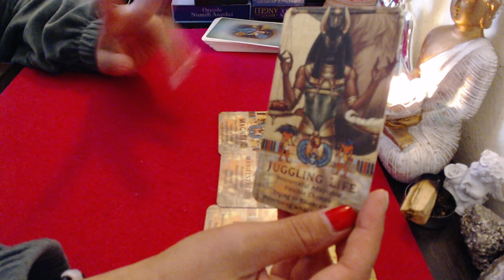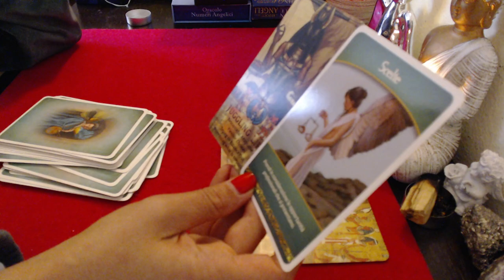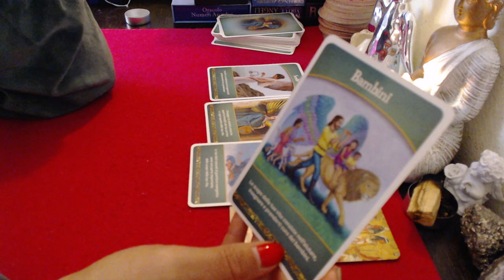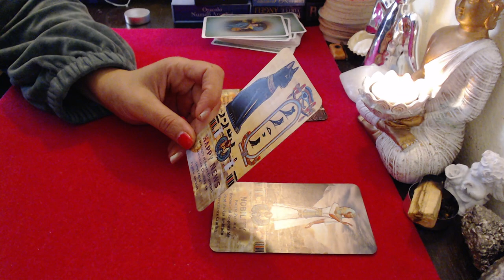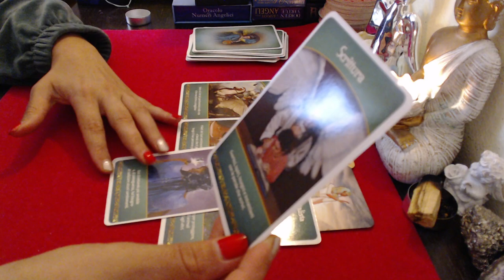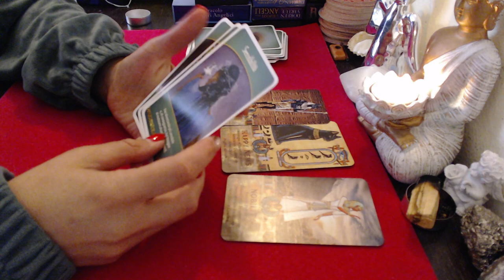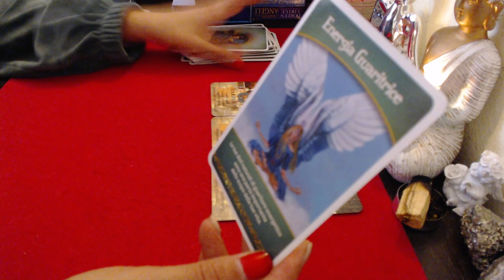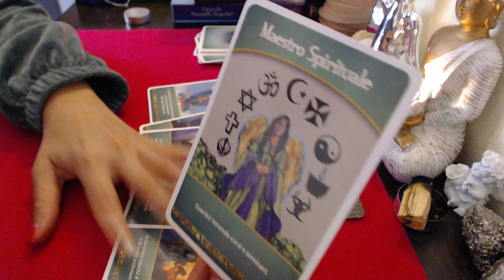TAROT...HOROSCOPUL ZODIILOR DE FOC BERBEC LEU SAGETATOR 14 SEPTEMBRIE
BERBEC MIN 00:00
LEU MIN 6:10
SAGETATOR MIN 12:34